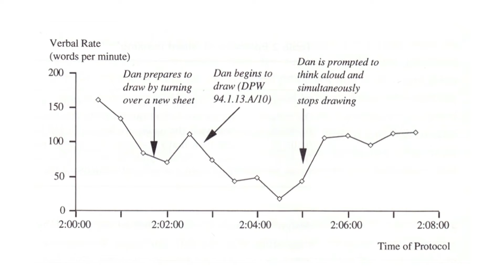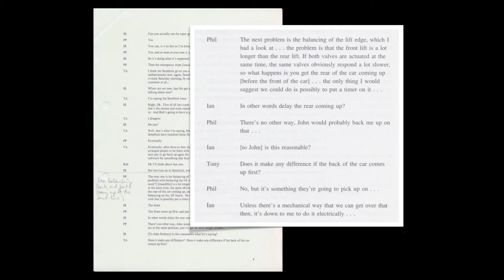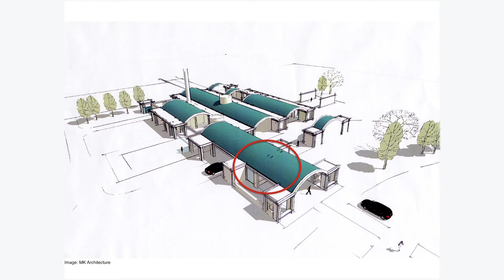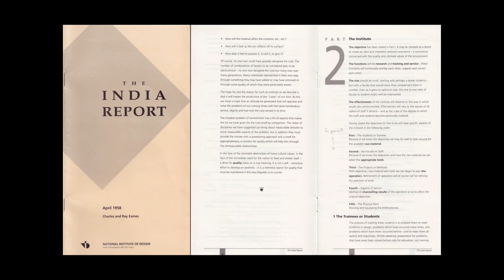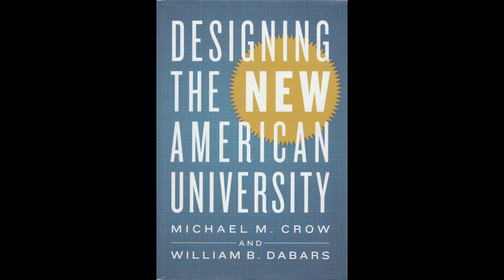A dialogue with the future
Peter Lloyd, Professor of Design, presented his inaugural lecture on Wednesday 2 December 2015 entitled A dialogue with the future: Design thinking and the twenty-first century imagination.